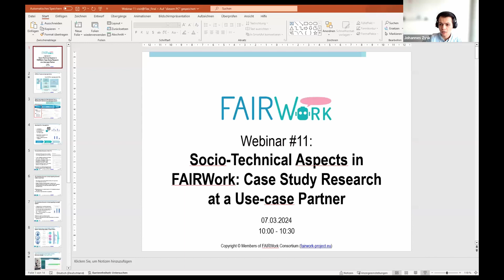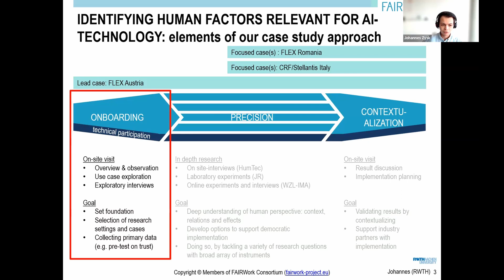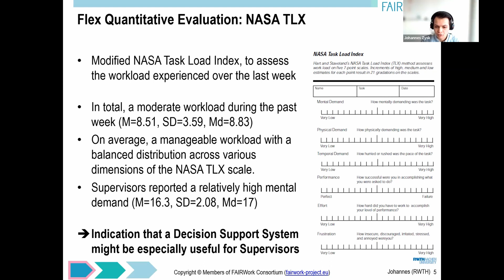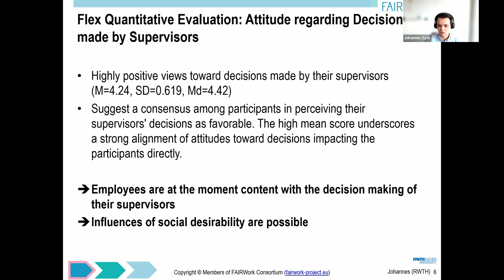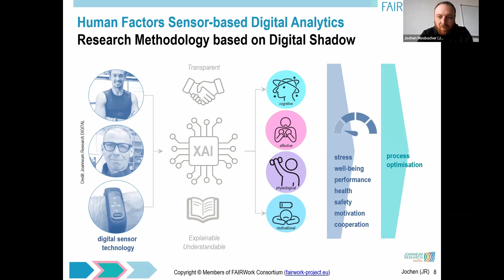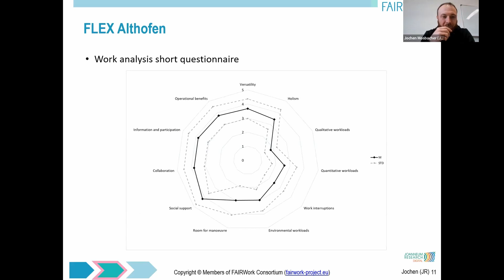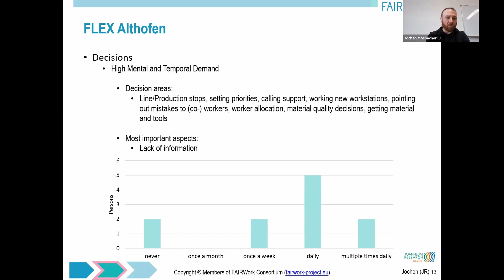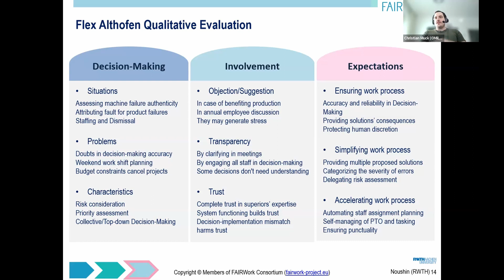FAIRWork webinar #12: Socio-Technical Aspects in FAIRWork: Case Study Research at Use-Case Partner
In this webinar, we give insights into our research on socio-technical aspects in the FAIRWork Project. More specifically, we’ll focus on the results from a first visit to our use-case partner Flex in Althofen, Austria. The reason for this visit lies in understanding the current working situation of the employees, their decision-making situations, and their attitude towards automated systems. To accomplish this, we conducted questionnaire studies and interviews with employees. The results of which will be presented in this webinar.